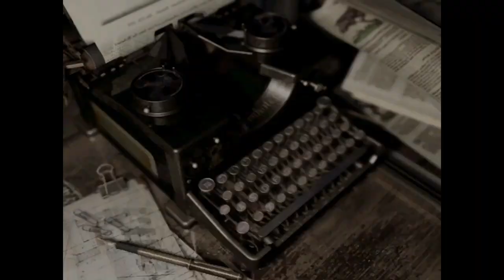Let's play Resident Evil Remake (Chris) part 5: Plant 42 and Yawn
We fight plant 42 and we finish yawn